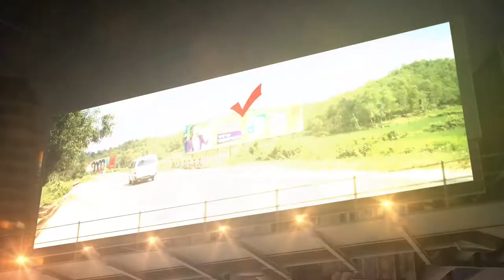Billboard Advertising Agency in Bangladesh | Next Resolution Films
We provide billboards in any city, branding in airports and stations, signboards making and fixing, shop branding and print on all materials including pvc and cloth.

Ariport, Amin Bazar, Badda, Bijoy Sarani-1, Bijoy Sarani-2, Intercom Sayadabad, Kanchpor, Koratitola Sayedabad, Monipuri Para Site, Rasel Square , Santi Nagar

Next Resolution Films A Video Production Company

We provide Event Management, Model Management, Advertising, Film Production, Animation Graphics

Next Resolution Films  a Video Production Company. We provide Event Management, Model Management, Advertising, Film video Production,  2D 3D Animation.

Next Resolution Films best Video documentary firm in Bangladesh is creative video documentary maker firm with good track record for making best quality versatile video documentary on various projects. We are professionally skilled in various span of video documentary. Next Resolution Films has vast experience on video direction, expertise on technical issue related on video production, creative personal temperament, directly connected with active dialogues and screenplay. We have made video documentary on various project and telecast live shows, documentary on special event, Regular and weekly daily soaps and various type travel show. We are also involved directly stage production of different writer and producer.

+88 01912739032